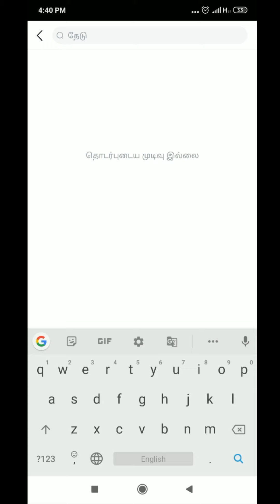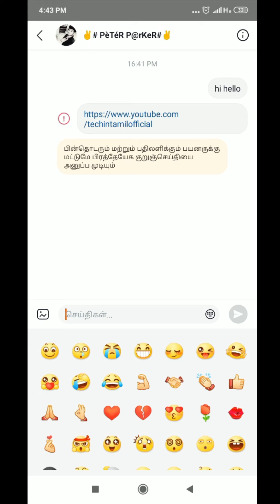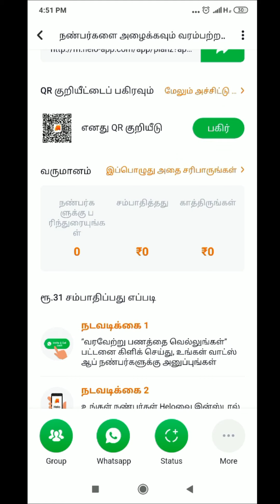Helo App இல் Chatting செய்வது எப்படி!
Helo App இல் Chatting செய்யும் புதிய வசதியை அறிமுகம் செய்துள்ளது. இந்த Chat வசதியை பயன்படுத்துவது உங்கள் நண்பர்களிடம் chatting எப்படி செய்வது என இந்த வீடியோவில் காணலாம். Tech In Tamil